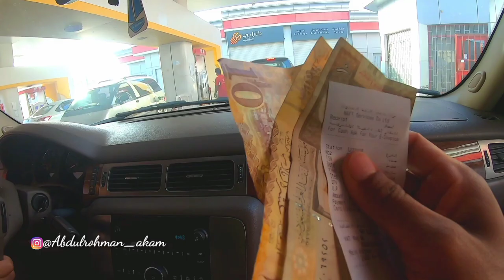JADI PERBINCANGAN BERAPA HARGA BENSIN DI ARABSAUDI PENGHASIL MINYAK